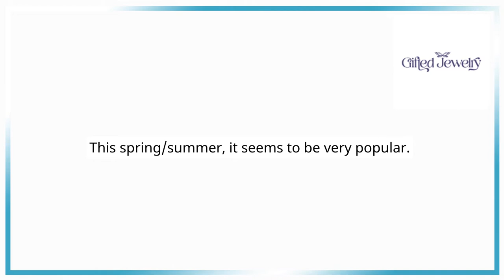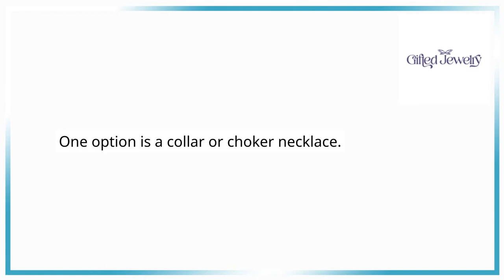What Necklace Should I Wear With A V neck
The age old question "what necklace should I wear with a v neck?"
Lately, v-neck shirts have been all the rage. With this trend in mind, it is important to know what necklaces are appropriate to wear with a v-neck shirt. Wearers of v-necks often choose to go with a strand of pearls or hoops with pearls for their necklace. Other common necklaces include long chains or round necklaces.

There are many necklaces that can be worn with a v-neck. In fact, some people say there are too many options to choose from, which makes it difficult to pick the perfect necklace. There are some guidelines to follow when trying to figure out which necklace you should wear with a v-neck. First, a shorter necklace will make a v-neck more modest and less revealing. Second, a more solid necklace draws the eye away from the chest area.

If you're searching for a necklace to wear with a v neck, look no further! The necklace should be long enough to come down just below the chest and have pearls or jewels that are vibrant. An emerald or sapphire necklace will work well with this look and can be found at any jewelry store in your area. You can also find pendant necklaces that work well here.